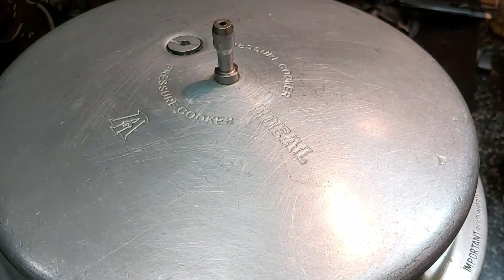Restaurant Style Paneer Biryani Recipe||சுவையான Paneer Biryani|you will crave for it again and again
மிக சுவையான பன்னீர் பிரியாணி செய்வது எப்படி .

Easy Paneer Biryani Recipe||Indian main Course Recipe...

Biryani is all time favorite something we all love it...you will crave for it again and again.

In this video we will see how yo make paneer biryani recipe in Tamil. This Biryani is a quick and easy recipe which is ideal for Lunch. Paneer recipes are very delicious to eat.

Please try it and write your experience...